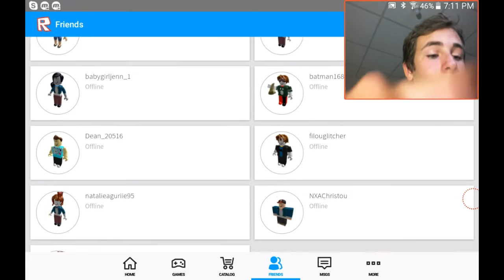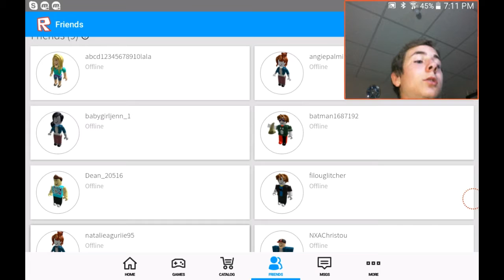Délire de merde sur Roblox avec Filou Glitcher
Aujourd'hui nouvelle vidéo sur Roblox avec Filou Glitcher.